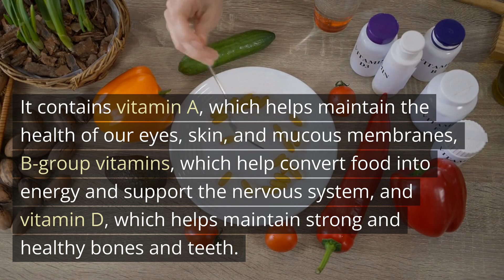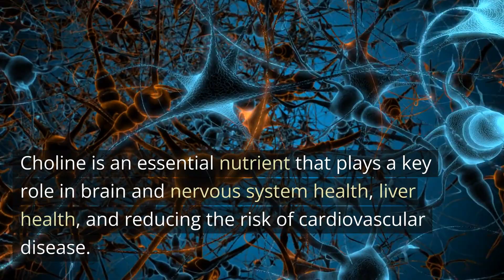The Incredible Benefits of Eating Eggs: Why You Should Add Them to Your Diet!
The egg is a highly nutritious and complete food, containing a wide range of nutrients that can provide numerous health benefits to the body.

First and foremost, the egg is rich in high-quality protein, which contains all the essential amino acids necessary for the growth and maintenance of our body tissues. Additionally, eggs contain healthy fats such as omega-3 and omega-6 fatty acids, which play an important role in the health of the heart, brain, and nervous system.

The egg is also a source of important vitamins and minerals for our body. It contains vitamin A, which helps maintain the health of our eyes, skin, and mucous membranes, B-group vitamins, which help convert food into energy and support the nervous system, and vitamin D, which helps maintain strong and healthy bones and teeth.

Furthermore, the egg contains minerals such as iron, which is important for the production of hemoglobin and the transport of oxygen in the blood, and zinc, which is important for the immune system and wound healing.

One of the most important elements of the egg is its choline content. Choline is an essential nutrient that plays a key role in brain and nervous system health, liver health, and reducing the risk of cardiovascular disease. Choline also helps maintain the health of the nervous system during fetal development, making it particularly important for pregnant women.

Finally, the egg contains antioxidants such as lutein and zeaxanthin, which are important for eye health, and biotin, which helps maintain the health of hair, skin, and nails.

In summary, the egg is a nutritious and complete food that can provide numerous health benefits to the body. Its content of high-quality protein, healthy fats, vitamins, minerals, and antioxidants makes it an excellent choice for a healthy and balanced diet.